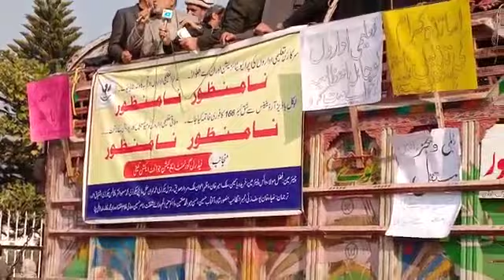Central President P S N Dr Afzal Babar addressing govt teachers rally Watan News Islamabad